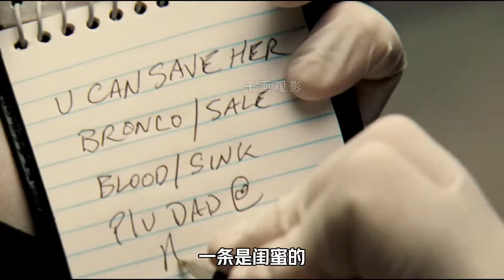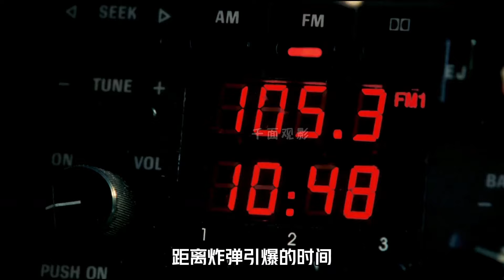這部堪比《盜夢空間》的燒腦神作，用“時空穿越”來終結“無限循環”科幻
No.4 | 2023最新R級恐怖片《博很恐懼》，帶你感受“極致的焦慮”